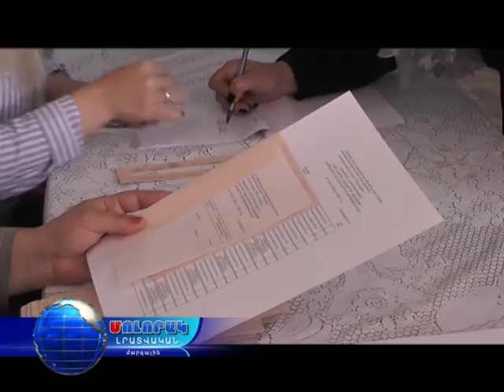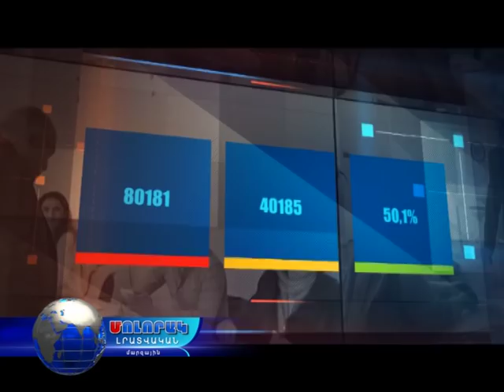Ովքե՞ր ընտրվեցին Լոռու մարզի խոշորացվող համայնքների ղեկավարների պաշտոններում